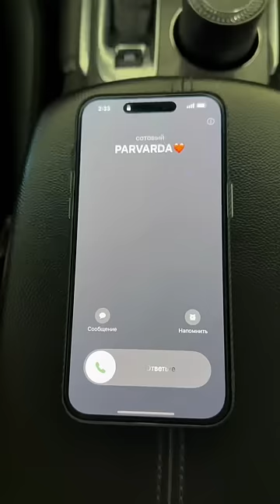TO’YDAN OLDIN va TO’YDAN KEYIN!😂